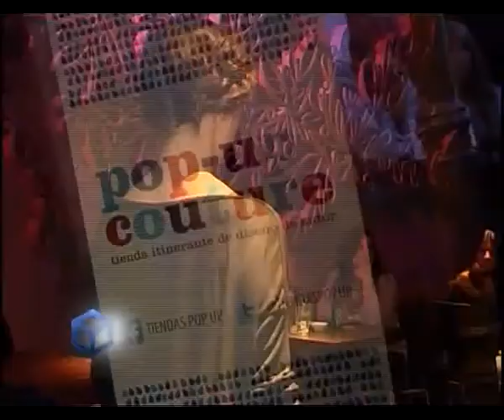Canal 5 Rosario - El Social TV - Desfile PopUp - Mayo 26 / 2012 - ESTV - TELEFE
Compartimos con vos lo que fue el corazón de la tercera edición de las tiendas PopUp en rosario con la palabra de sus diseñadores.